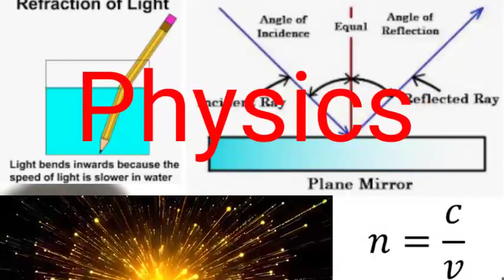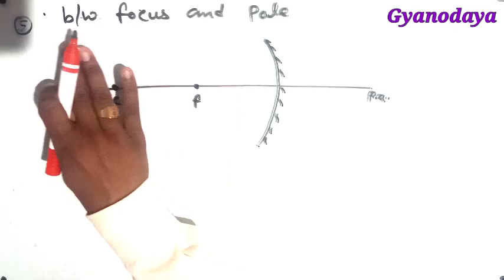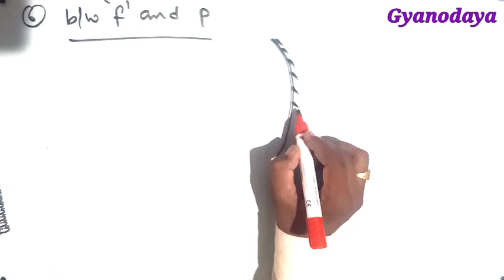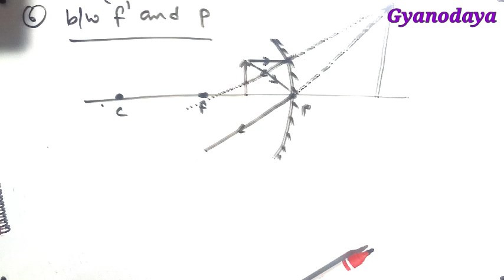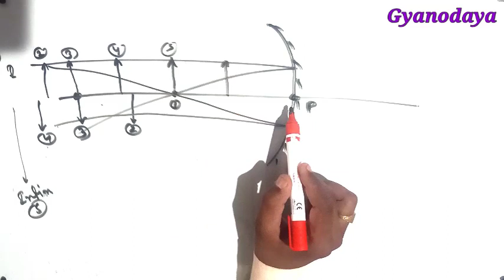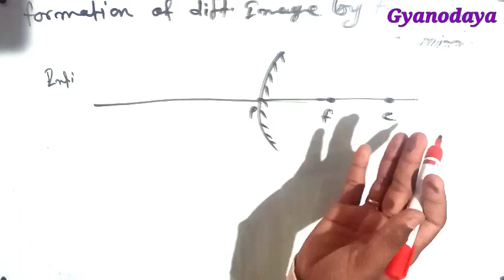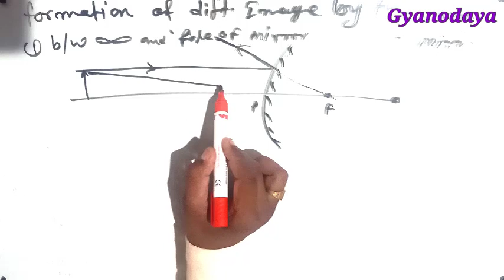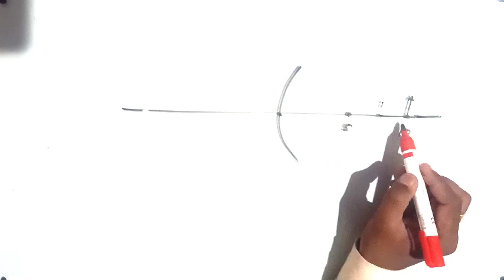cbse science class 10 , Types of mirror, live class, part 5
CBSE class 10th science chapter 10 part 3
types of mirrors ke bare mein bataya gaya hai

ज्ञानोदय एजुकेशन ग्रुप नैनवाँ
Gyanodaya education group nainwa

Ads :- bypass road nainwa, government Senior secondary School ke piche

BSTC ,B.ed ,Rajasthan Police, patwari, LDC Reet, RPSC All Exam ,राजस्थान शिक्षक भर्ती आदि की आसानी से तैयारी कर सकते हो
 साथ हमारे चैनल से

RBSE Class 12 th geography

RBSE Class 12 th physics

{BSTC,Pre B.ed,REET 1 & 2nd level,RPSC,Teacher ll grad, patwari, LDC, Rajasthan Police, all competition exam,}

घर बैठे अपनी पढ़ाई पूरी करें आसानी से

 हमारे यूट्यूब चैनल से जुड़कर इसी तरह की अनेक वीडियो आसानी से देख सकते है

CBSE, NCERT books
chapter 10 light, optics💥
 इस क्लास के अंतर्गत बालकों को कक्षा 10 की विज्ञान के पाठ्यपुस्तक का चैप्टर प्रकाश के बारे में इंट्रोडक्शन दिया गया है

Sathi Samanya Jankari Di gai hai Prakash ke bare mein reflection and reflection

CBSE science class 10th chapter 1 to 5
 ki playlist ka link 👇

hamare channel par Hindi medium mein class 10th ki math ke bhi video upload hai aap unhen bhi dekh sakte ho unka link 👇

 धन्यवाद
 जय भारत जय विज्ञान